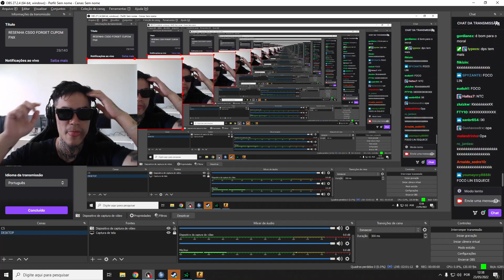FNX REAGINDO A ELE NO PPP TRIPLO (MATHEUS MAZZAFERA)! KKKKKKKKKKKKKKKKKKKKKKKKK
VIDEO MOSTRA FNX REAGINDO A ELE NO PPP TRIPLO (MATHEUS MAZZAFERA)! KKKKKKKKKKKKKKKKKKKKKKKKK